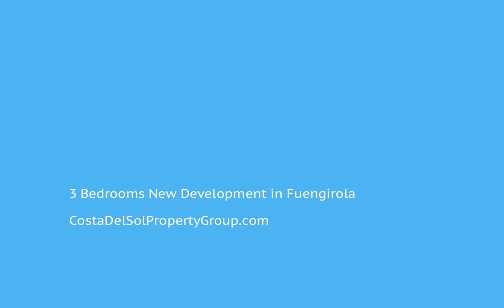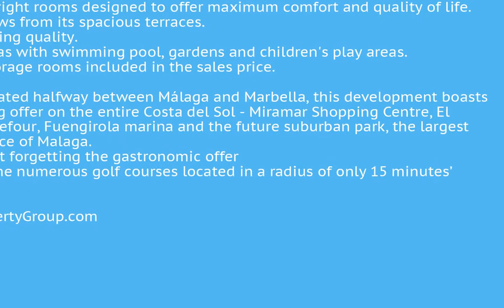3 Bedrooms New Development in Fuengirola, Costa Del Sol FOR SALE €585,000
3 Bedrooms New Development in Fuengirola, FOR SALE €585,000New Development: Prices from  € 585,000 to € 599,900.
[Bedrooms: 3 to 3] [Bathrooms: 3 to 3] [Built Size: 94m2 to 96m2 ]
 For lovers of golf, gastronomy and leisure, this development is the right place for your new home on the Costa del Sol.
Plus…
• Spacious and bright rooms designed to offer maximum comfort and quality of life.
• Spectacular views from its spacious terraces.
• Excellent finishing quality.
• Community areas with swimming pool, gardens and children's play areas.
• Garages and storage rooms included in the sales price.

Strategically situated halfway between Málaga and Marbella, this development boasts the best shopping offer on the entire Costa del Sol - Miramar Shopping Centre, El Corte Ingles, Carrefour, Fuengirola marina and the future suburban park, the largest one in the province of Malaga. All of this without forgetting the gastronomic offer of the area and the numerous golf courses located in a radius of only 15 minutes’ drive.Covered Terrace;Private Terrace;Storage RoomClose To Golf;Close To Shops;Close To Marina To view and enquire about this property please visit: /property/CDS00338/3-bedroom-New-Development-Fuengirola